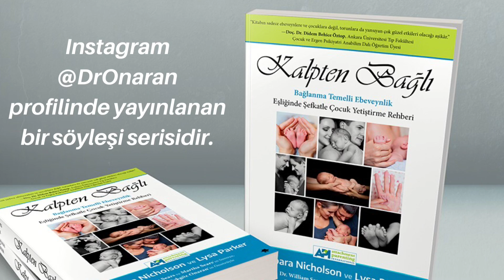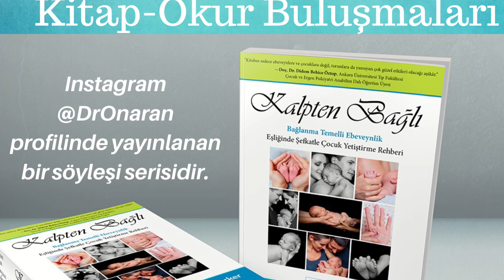Aslıhan Onaran TRT Radyo, Doğal Ebeveynlik ve Kalpten Bağlı Kitap duyurusu (5/6/2020)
Aslıhan Tokgöz Onaran, TRT Radyo 1 Günebakan programında Doğal Ebeveynlik, bağlanma, pozitif disiplin ve şiddetsiz iletişime dair bir söyleşide konuk oldu. Kalpten Bağlı adı ile yayımlanan API resmi kitabının yayın haberini de paylaştı.

Dr. Aslıhan Tokgöz ONARAN, PhD.
Kurucu, API Doğal Ebeveynlik Türkiye Platformu (kur. 2015)